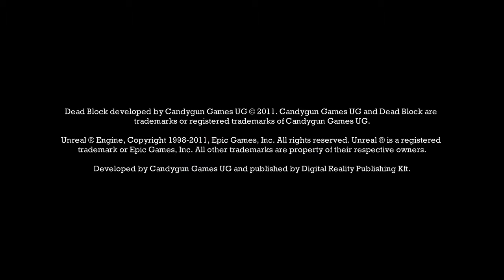Dead Block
Plataforma: PC
Género: MMORPG

Skype: ♥ ccK0B1

▬▬▬▬▬▬▬▬▬REVIEW▬▬▬▬▬▬▬▬▬▬▬▬▬▬▬
Cá está um jogo muito animado de zombies em que nos faz pensar um pouco antes de agir. É um titulo que está acessível a quase todas as idades desde os mais pequenos até aos mais crescidinhos. Vamos neste jogo tentar sobreviver a uma invasão zombie criando armadilhas e procurando itens para podermos fazer um concerto de rock´n´roll que pelos vistos nem os zombies resistem a uma boa musica que nos mete o corpinho a mexer mesmo sem querer.